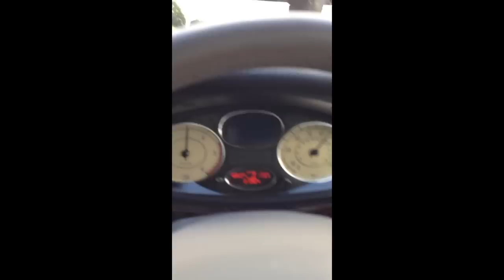For neodasan And Other CX5M Fans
The Yamaha CX5M was issued in '83. It is a 64K Computer that has four digital oscillators for each of four tracks (Maximum). In program format it offers 8 note polyphony using one oscillator generated sound across one track.
The Yamaha RX11 was issued in '83. It is a drum machine with individual outputs for each part of the kit.
The Yamaha D15000 circa '83 is a digital echoe unit with a maximum of 1.064sec delay.
The Yamaha DX7. A synth that was everywhere which no one could program. Still, some cartridge sounds were great.
01 Echoe cx5m, rx11, d1500
02 Automate or Liquidate cx5, rx11, d1500
03) Slap Bass cx5m, rx11, d1500
04) This Ain't Reggae cx5m, rx11
05) CompuNoise cx5m, d1500
06) Ivor's Hay cx5m
07) Slow Groove 4 against 5 cx5m, rx11, dx7 (This piece a has a repeating 4 bar measure of melody/accompaniment played against a repeating 5 bar rhythm measure of drums and bass. No single bar is repeated for long, long time)
All compositions were recorded 1984.
Footage was taken on my drive from The North to The South of Britain last week.